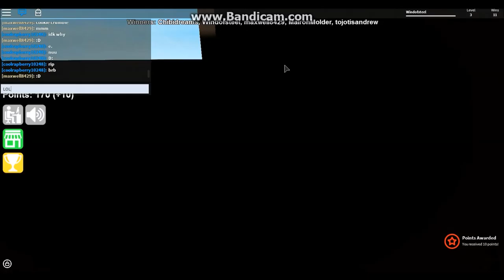Lets Play Epic Minigames On Roblox - Bat Fish,Skills Like Conehead, Legit Games - ConeheadGaming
Today, We played Epic Minigames On Roblox! We have some pretty funny (Not really) moments here!